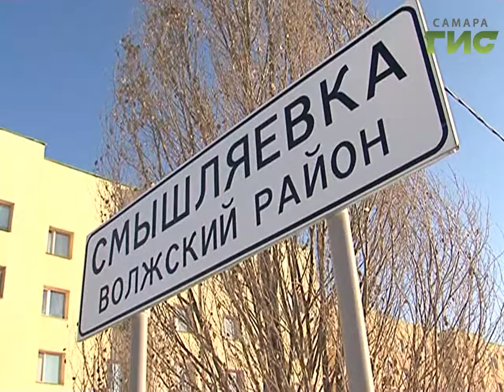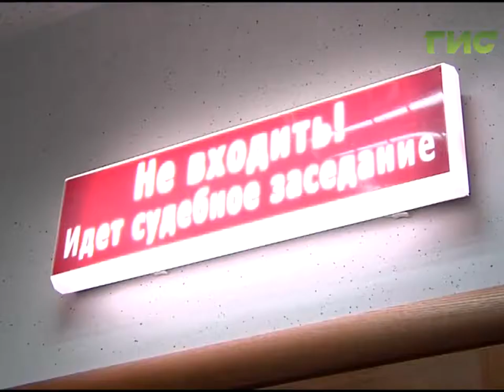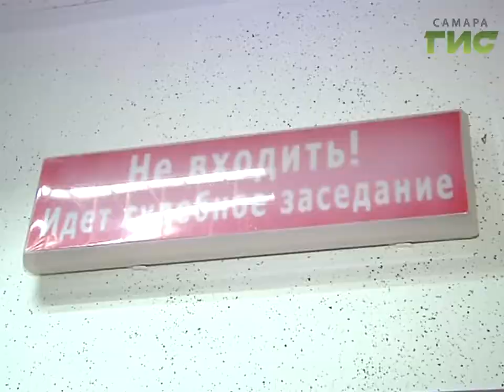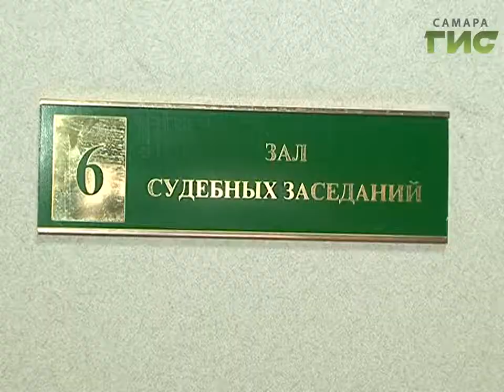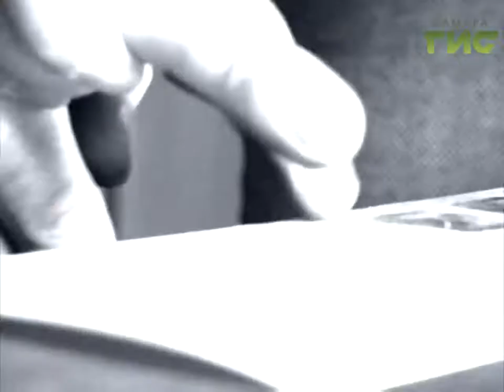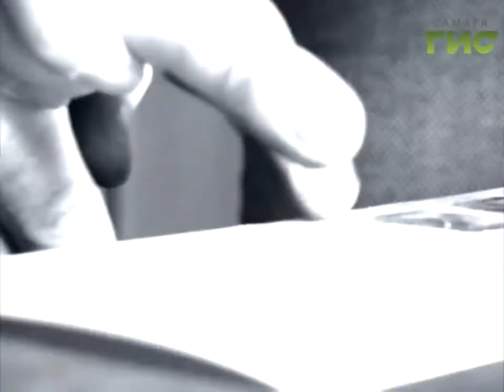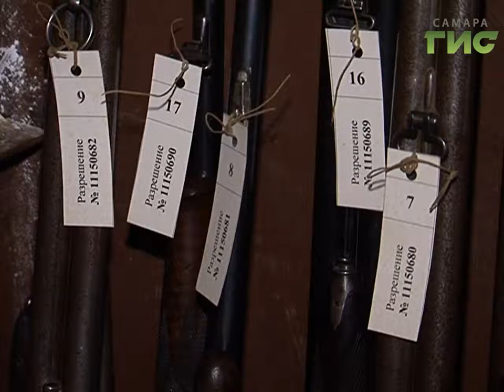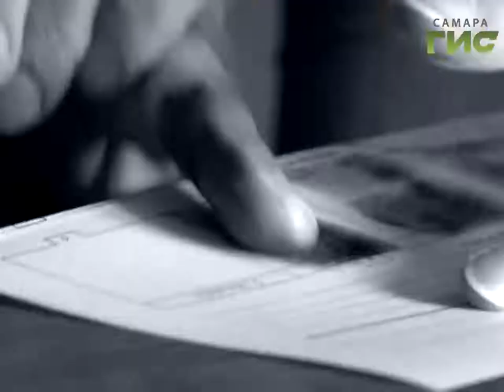"Сыскное дело" №410 от 19.12.2016